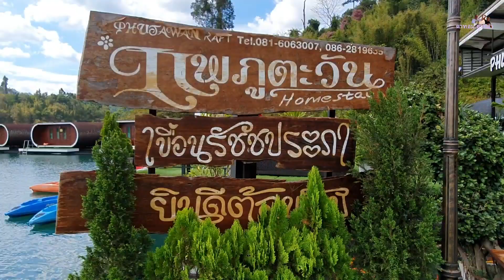EP.280 แพภูตะวัน เขื่อนรัชชประภา (เขื่อนเชียวหลาน)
เขื่อนเชี่ยวหลาน เขื่อนรัชชประภา แพภูตะวัน เที่ยวและพักค้างคืนที่เขื่อนเชี่ยวหลานแพภูตะวัน ธรรมชาติสวยงาม วิวสวยล้อมรอบไปด้วยภูเขา